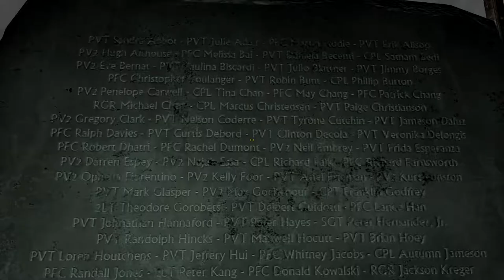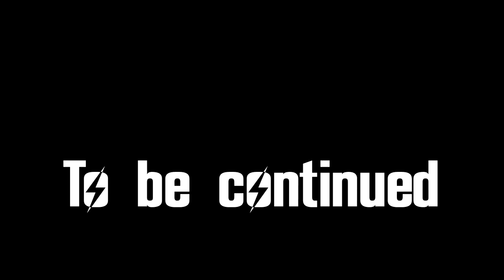FALLOUT: NEW VEGAS #18: Boulder City Brigands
Gabriel's always felt that forgiveness is overrated, but bargains? He can get behind those.

MODS USED:
A World of Pain
Adam Reborn
Afterschool Special
Ambient Wasteland
Burning Campfire
DarnUI
DarnUI Extensions
Dead Money More and Better Crafted Knives
Delay DLC
Distributed Necklaces and Chains
Dynavision
Easy Unlocking and Easy Hacking
Electro-City
Enhanced Blood Textures
Enhanced Camera
FlashlightNVSE
FNV Realistic Wasteland Lighting
Game Tweaks
Grunt Expanded
Half-Hansified Holorifle
High-Resolution Newspapers
Improved Casinos
Improved Transportalponder
LAER Retexture
Loot Menu
Magazine Redux
Mojave Nights
More Caravan Players Restoration
More Perks
NV Interiors
OneHUD
Pickable Cave Fungus
Poco Bueno
Portable Campsite
Pre-War Money Retexture – RRS
Project Nevada
Ragdolls
Robco Certified
Sortomatic
Tesla Rifle
Thermic Lance Fire Effects
THOR